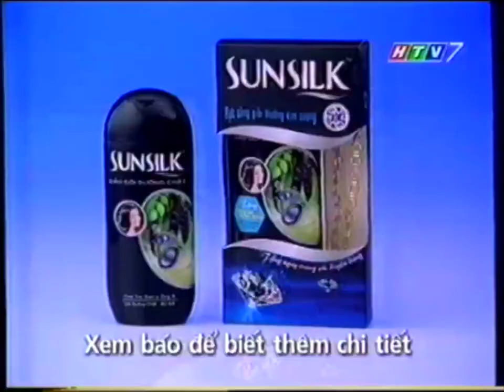Sunsilk Bồ Kết Jewelry promo (Southern dialect ver.) 15s - Vietnam, 2002